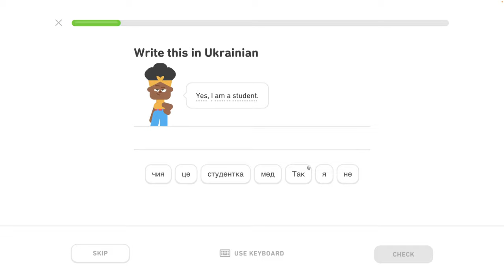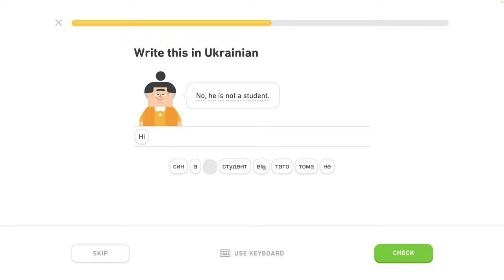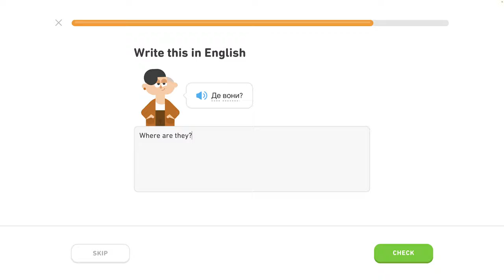🇺🇦 Písmená 2 - level 3/6 - lekcia 2/5 - Ukrajinsky s Yetim